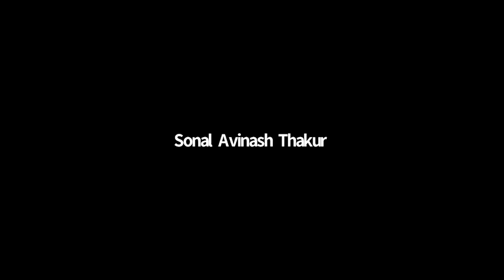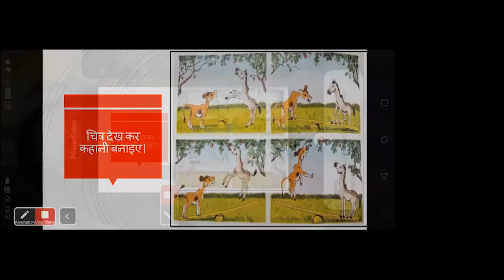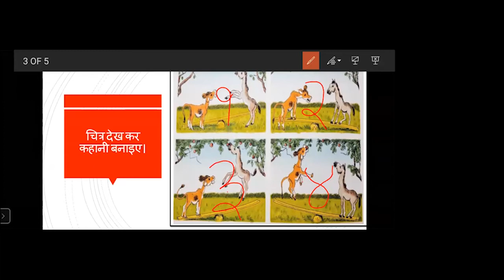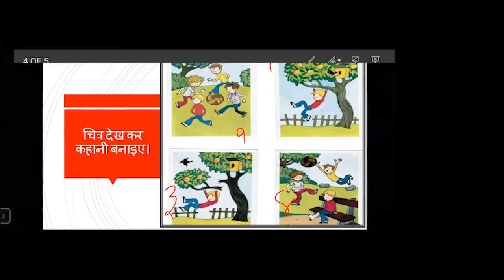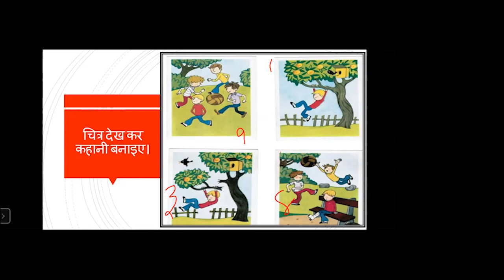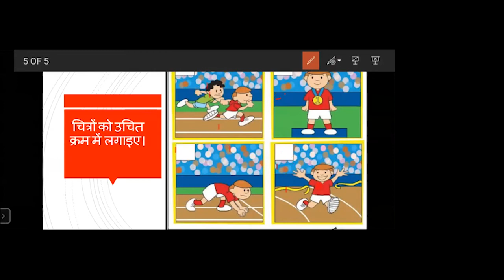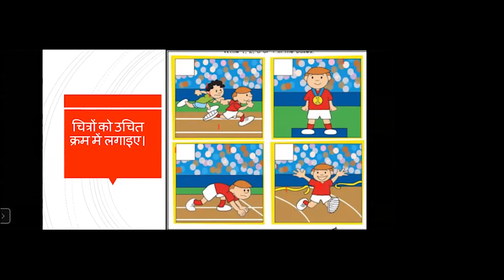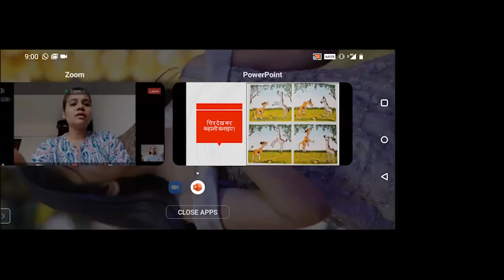कहानी बनाना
व्याख्यान विषय : खेलें करें सीखें

प्रकरण :  कहानी बनाना

अध्यापिका : सोनल ठाकुर